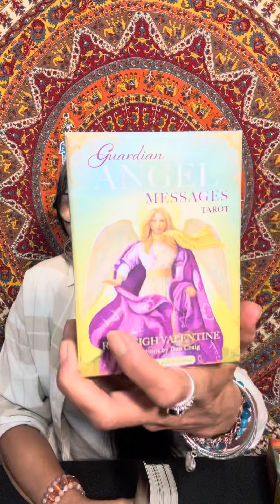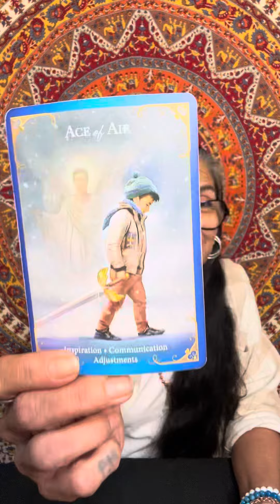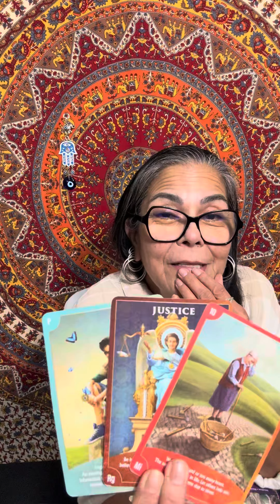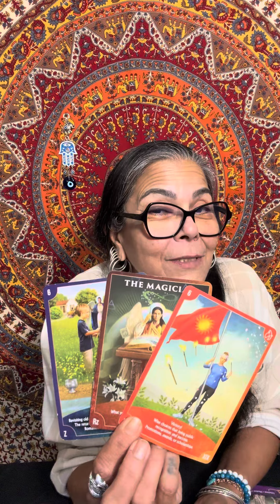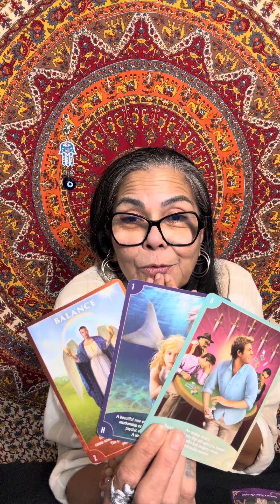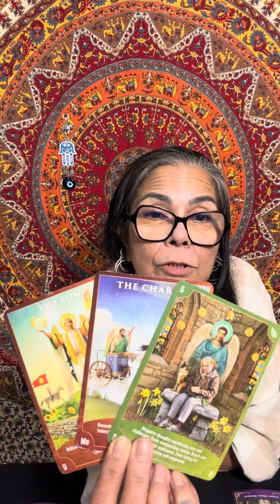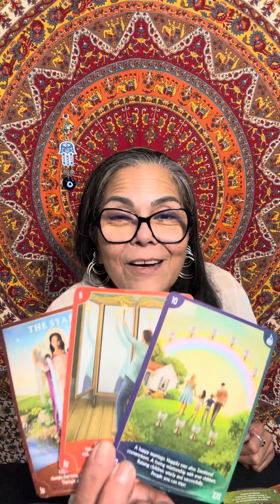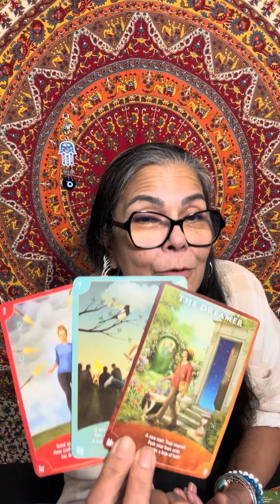Cancer🪬☀️🌙✨🧿 Everything Comes Together 12-18 August 2024